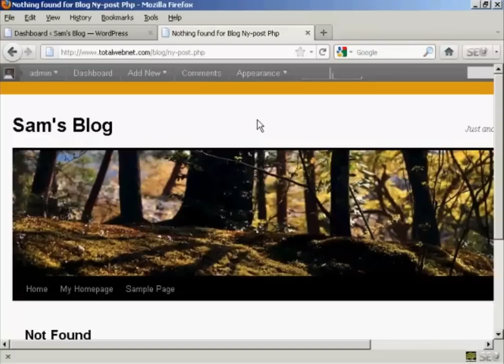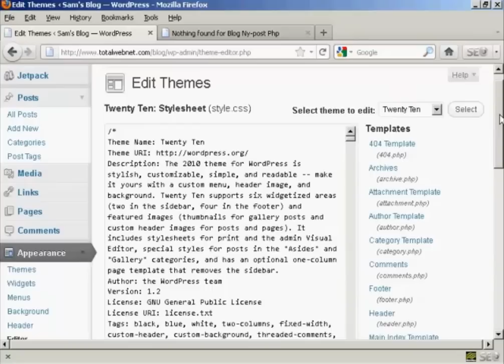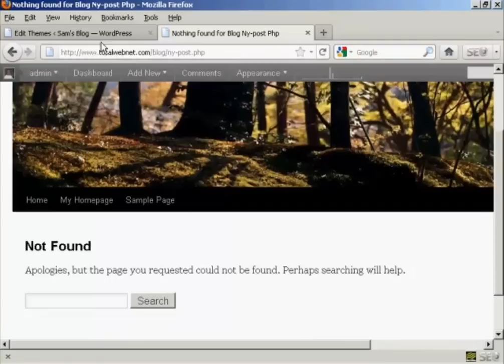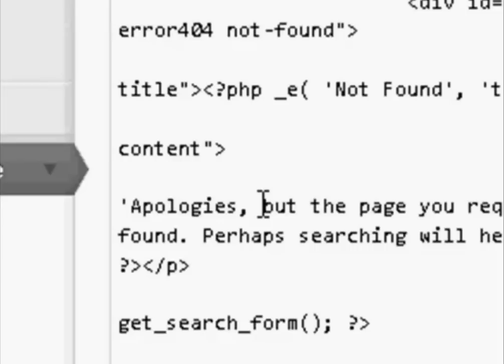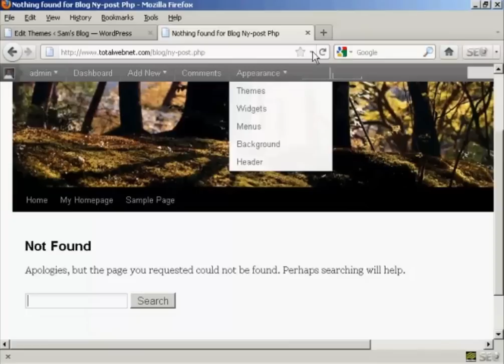Creating Your 404 Error Page